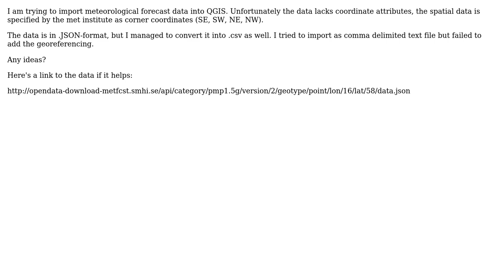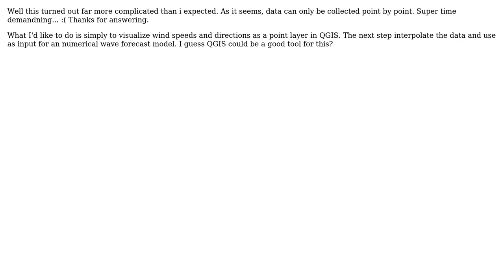GIS: Import JSON or CSV with corner coordinates (2 Solutions!!)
GIS: Import JSON or CSV with corner coordinates

With thanks & praise to God, and with thanks to the many people who have made this project possible! | Content (except music & images) licensed under CC BY-SA | Music | Images & others | With thanks to user Schmirre user nmtoken user Joseph and the Stack Exchange Network Trademarks are property of their respective owners. You are responsible for your own actions.